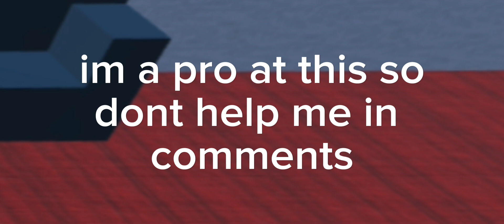SHUT UP NOAH 😭 | Interminable Rooms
this took me ages so pls watch it

tags idk

interminable rooms
rooms
doors
rooms doors
doors rooms
roblox
roblox rooms
roblox interminable rooms
roblox doors
zvardin
zvardin rooms
zvardin interminable rooms